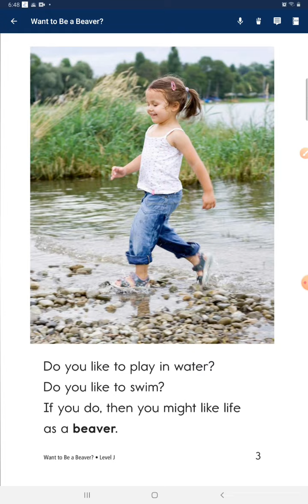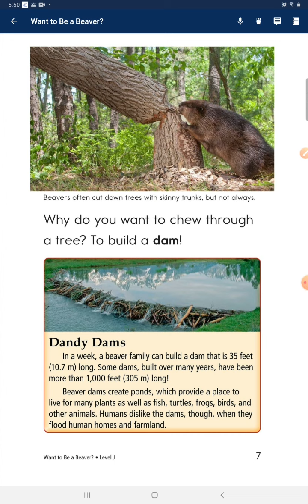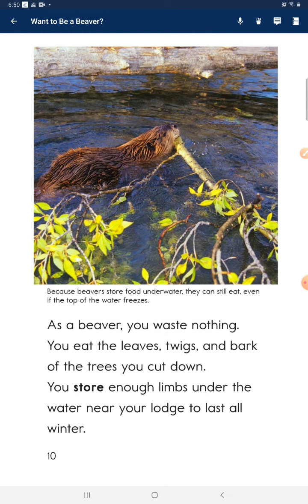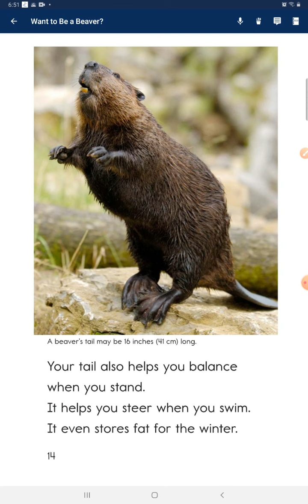457 #2022.10.17 Want to be a beaver?